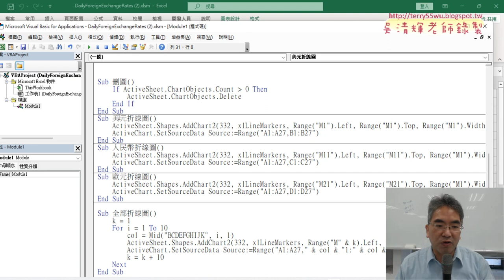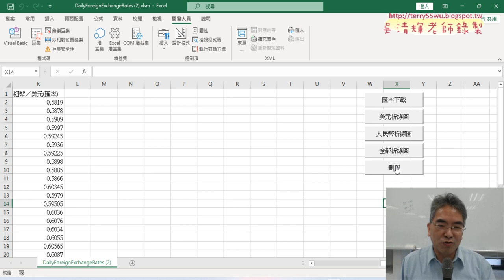05 加上上周的繪製折線圖